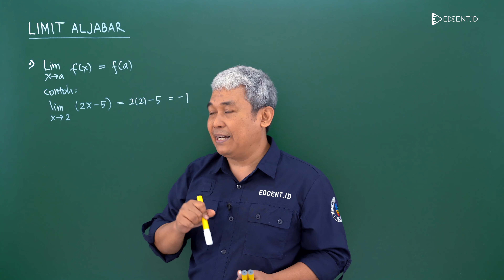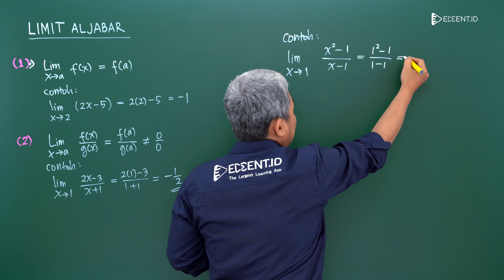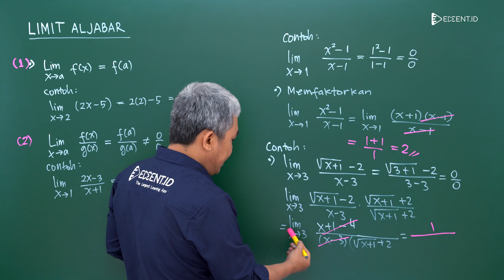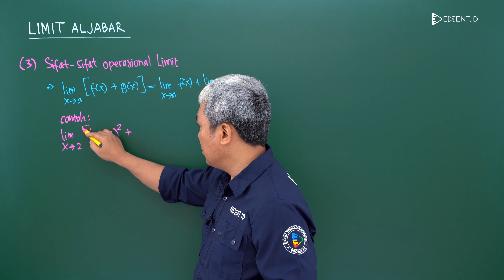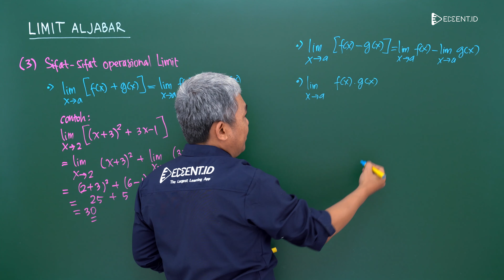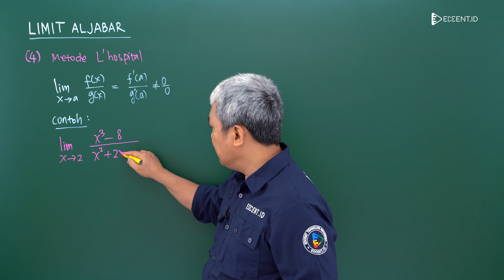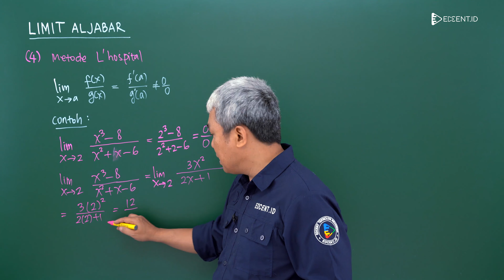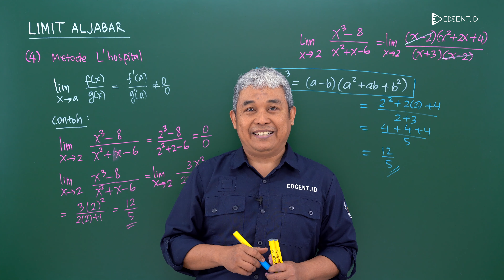LIMIT ALJABAR - MATEMATIKA IPA - MATERI UTBK SBMPTN DAN SIMAK UI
Halo, Sobat Edcent, simak video Limit Aljabar Matematika IPA Materi UTBK SBMPTN dan SIMAK UI ini yuk! supaya kamu makin siap dalam mengahadapi UTBK 2022 dan SIMAK UI 2022!

Limit bisa kita definisikan sebagai menuju suatu batas, sesuatu yang dekat tetapi tidak bisa di raih. Dalam bahasa matematikanya, kondisi tersebut bisa disebut sebagai limit.
Mengapa harus ada limit? Sebab limit mengungkapkan sebuah fungsi apabila ada batas tertentu didekati.
Mengapa harus didekati? Sebab sebuah fungsi pada umumnya tidak terdefinisi dalam titik-titik tertentu.
Meskipun sebuah fungsi seringkali tidak diartikan pada titik tertentu, tetapi masih bisa dicari tahu berapa nilai yang didekati oleh fungsi tersebut jika titik tertentu semakin didekati yakni dengan limit.

Gimana, masih bingung ya? Tenang aja, dengan kalian menyimak video ini sampai habis, kalian pasti dapat memahami konsep dari materi limit aljabar matematika kelas 11 ini, karena di video ini, kita akan membahas contoh soal limit fungsi aljabar juga, lho!

Pada video selanjutnya, kita akan membahas mengenai apa saja kisi-kisi utbk 2022 dan simak ui 2022, materi dan soal yang sering keluar di utbk dan simak ui, soal utbk saintek 2021 dan soshum 2021, soal utbk 2021, soal simak 2021, kapan utbk 2022, skor nilai utbk yang lulus ptn, dan tips mengerjakan tps dan tka, tips lulus utbk 2022, dan kisi-kisi utbk dan simak ui 2022.
Time Stamp:
00:00 Opening
00:19 Profil Tutor
00:35 Teori Limit x-a Suatu Fungsi
01:38 Teori Limit x-a Suatu Pecahan
02:58 Contoh Soal 1 Limit x-a Pecahan
04:36 Contoh Soal 2 Limit x-a Pecahan
07:07 Sifat-sifat Operasional Limit
08:53 Contoh Soal Sifat-sifat Operasional Limit
10:53 Metode L'hospital
11:46 Contoh Soal Metode L'hospital
16:02 Closing